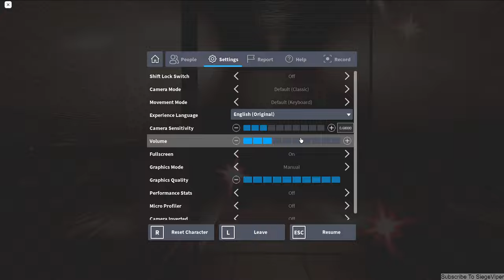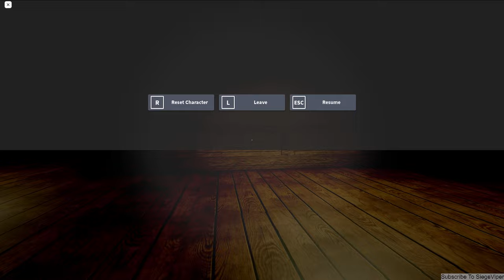WHAT THE WHATS THAT! | ROBLOX #105 | Otra [HORROR]